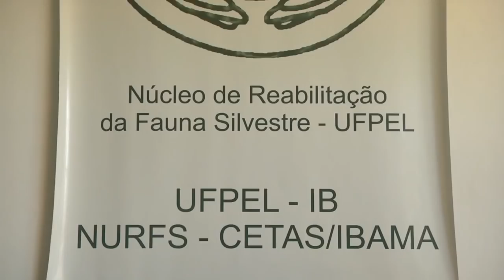Núcleo da Fauna Silvestre trata animais resgatados para retornarem à natureza - Rio Grande Rural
A relação entre as pessoas e os animais silvestres é complicada e pode resultar em conflitos. E na maioria das vezes, quem perde, são os animais. O trabalho do Núcleo de Reabilitação da Fauna Silvestre, que faz parte da Universidade Federal de Pelotas, é tratar os animais resgatados e garantir que estejam saudáveis e prontos para retornar à natureza. Se você tiver alguma dúvida, pode ligar para o CETAS no telefone (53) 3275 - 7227. O Núcleo de reabilitação não realiza o resgate de animais, mas está apto para recebê-los e realizar os tratamentos necessários.

Reportagem: Laryssa Yasmin de Oliveira
Imagens: Thaison Villar

Programa #1039